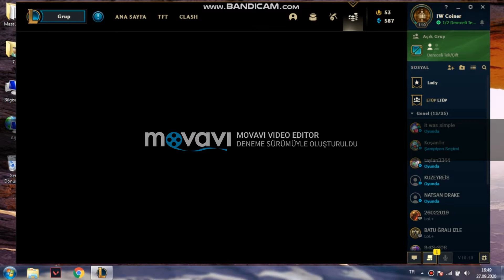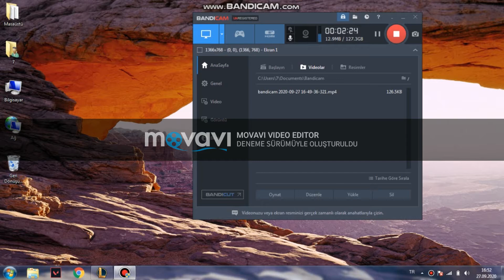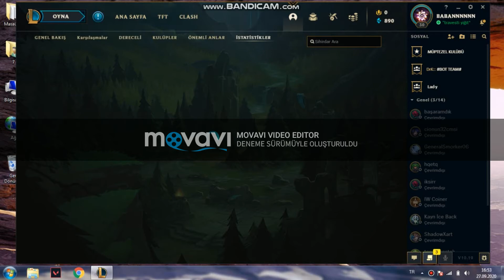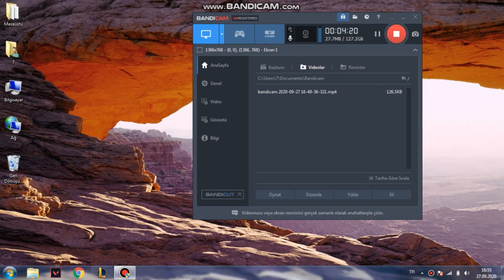ZİHİN HAREKÂTI KÜRE AÇILIM | Coiner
👉Merhaba Ben Yiğit Bugün Arkadaşlar sizlere Zihin Harekatı Küre  Açılımı
Çekmek İstedim İnşallah Videoyu beğenirsiniz.  Bilgilendirici Oyun Tarzı Videolar Gelecek.
Bir Sonraki Videolarda Görüşmek Üzere Kendinize İyi Bakın
iyi Seyirler.

🎬DİĞER VİDEOLAR🎬

?Ben Kimim?
👉Ben Yiğit Coiner  Gül 14 Yaşındayım Bu Kanalımda Eğlenceli Ve Öğretici Videolar Çekmeye Çalışıyorum. İnşallah Sizde Benim Çektiğim Videoları Seviyorsunuzdur. Sizleri Seviyorum İyi Seyirler Kralsın

💛 İyi seyirler 💛